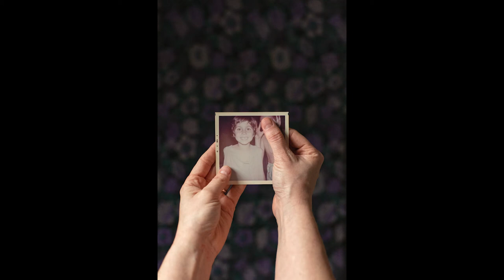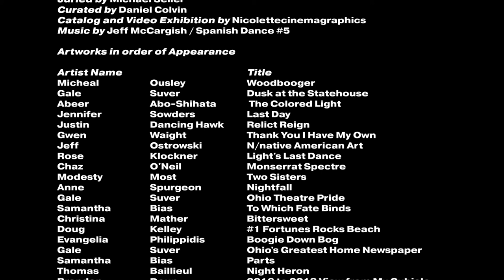Ohio Art League Spring 2020 Juried Exhibition - Video Catalog, Version (2)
The 2020 Spring Juried Exhibition Video Catalog featuring selected Ohio Art League members work juried by Michael Seiler and curated by Daniel Colvin.
Music provided Jeff McCargish. (Corrected credit for music)